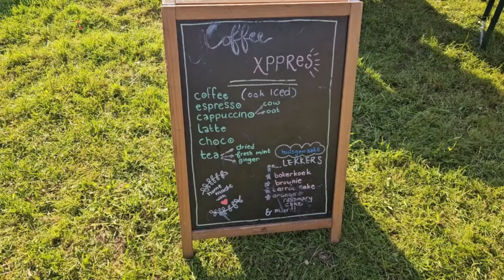Bon Appetito, een terugblik!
Afgelopen weekend stond Bon Appetito op het programma in Houten. Een weekend vol met Food&Festival.

Rene Spelt maakte een indruk en sprak nog even met Karen, die het alweer voor de tiende keer organiseerde.